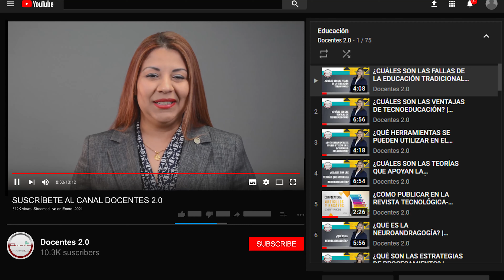¿QUÉ SON LAS PALABRAS COMODÍN? | DOCENTES 2.0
¿QUÉ SON LAS PALABRAS COMODÍN?